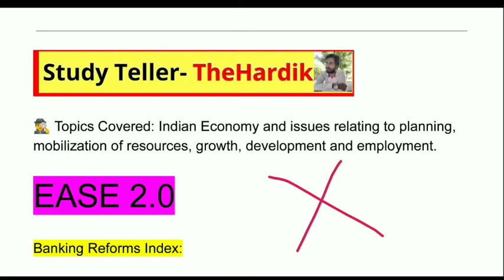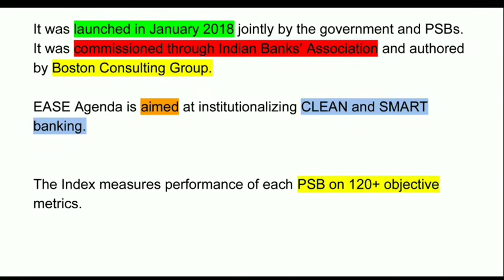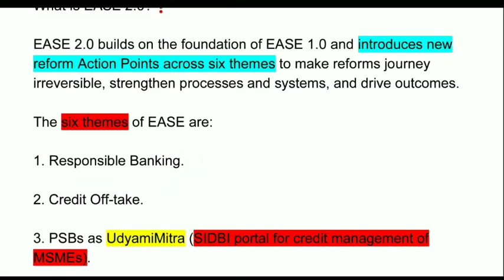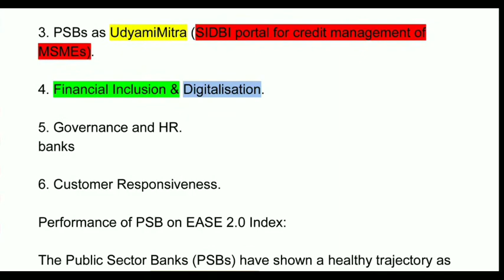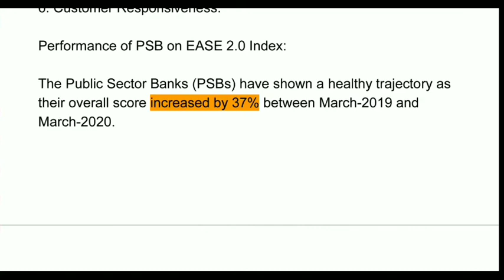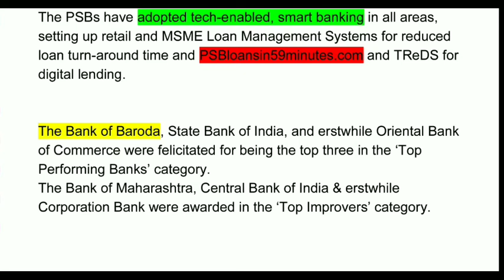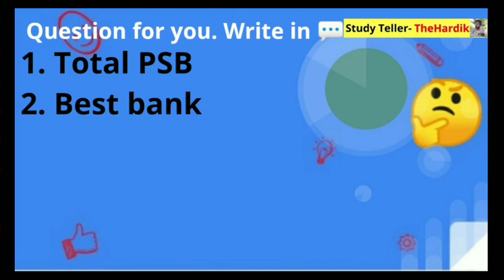MASTERING ECONOMY LECTURE 46